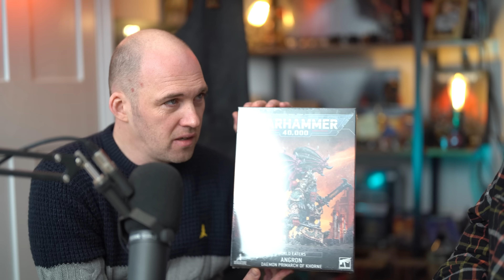Delays, Forecasting, and Ruining Christmas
We filmed this a couple of weeks ago so there has been some developments in the story already, this week we chat about delays to Killteam, why GW might be short of stock lately, and Geoff ruins Christmas